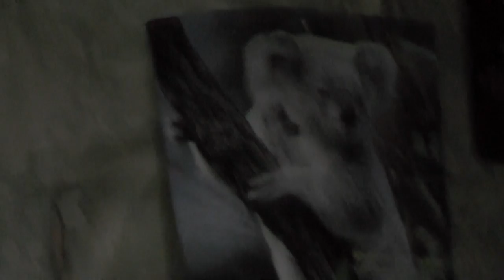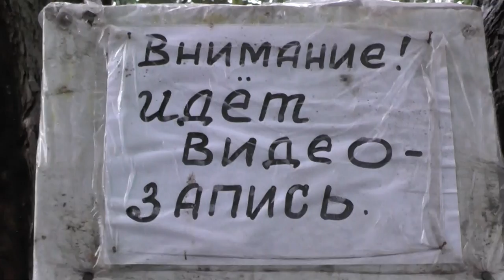Динозавры, ...питеки. Мусульмане - в пример. Приезд из Екатеринбурга.